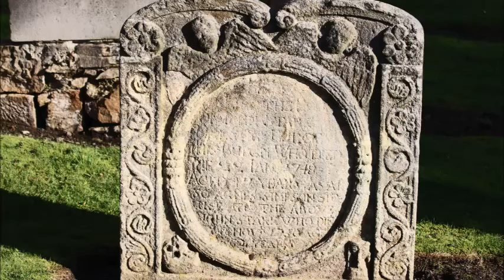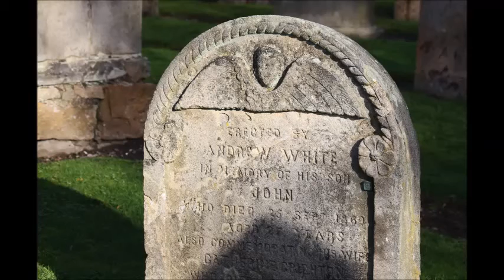Blackness Castle, Linlithgow Palace and St Michael's Kirk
Historic Buildings around Linlithgow